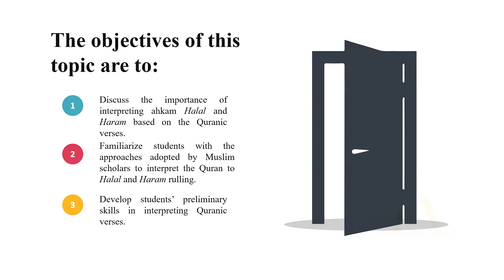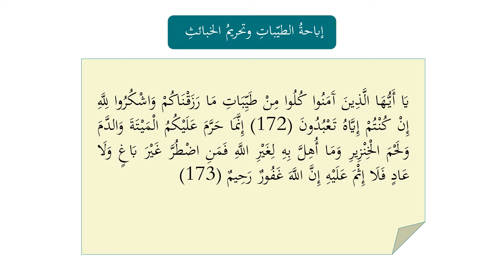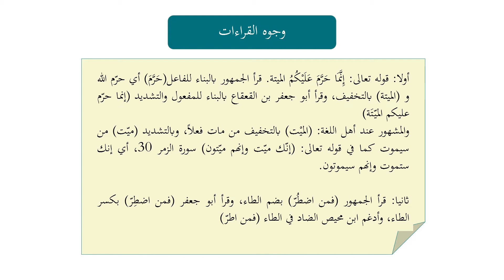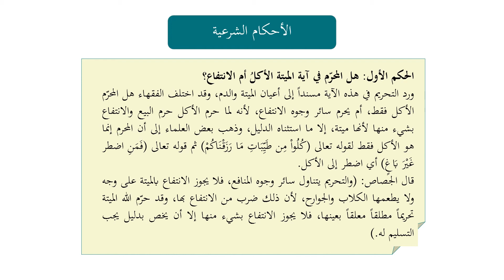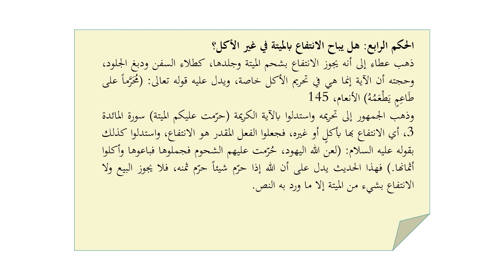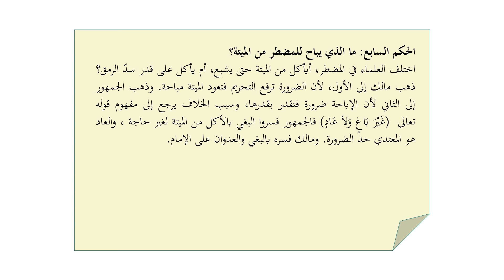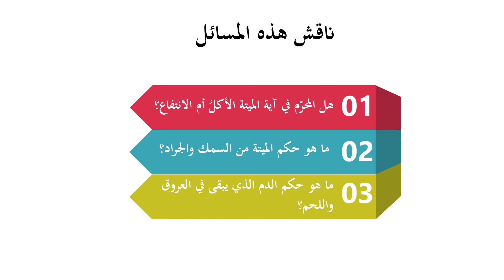Week 3: The permissibility of good things and the prohibition of evil